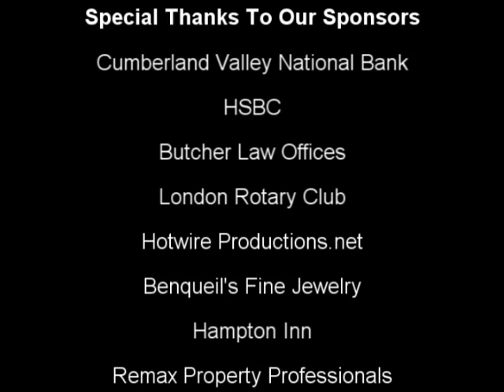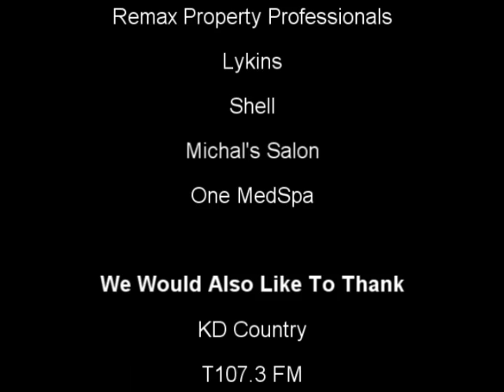Thursday Night Live 2008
Special Thanks for all the support of TNL 2008!